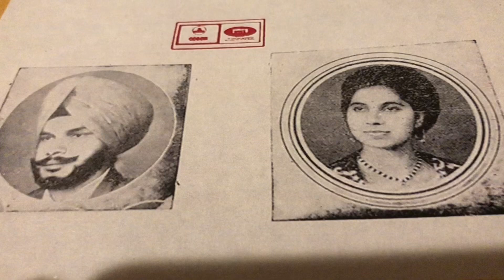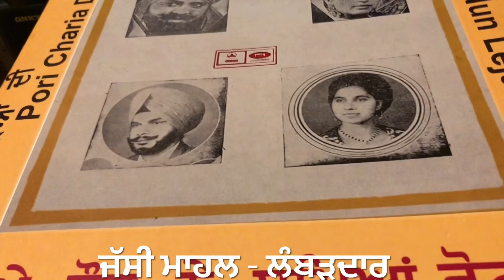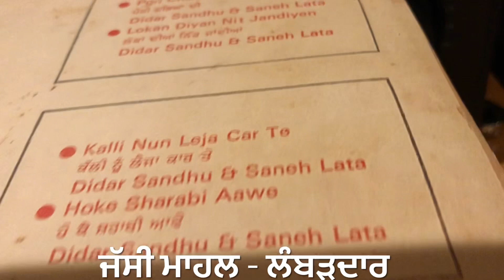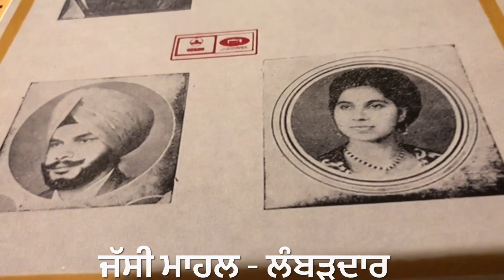LOKAN DIYAN NIT-ਲੋਕਾ ਦੀਆ ਨਿੱਤ ਜਾਦੀਆ DIDAR SANDHU SNEHLATA-1974-ORIGINAL PUNJABI DUET SONG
LYRIC:: DIDAR SANDHU

ਵਿਸ਼ਵ-ਵਿਆਪੀ ਅਨੋਖਾ,ਵਿਲੱਖਣ ਅਤੇ ਦੁਰਲੱਭ ਪੰਜਾਬੀ ਸੰਗੀਤ-ਸਰਬ ਜੀਅ ਭਲਾ ਹੋਵੇ